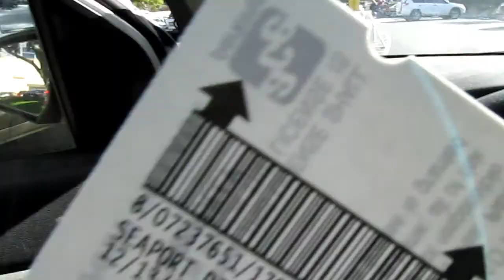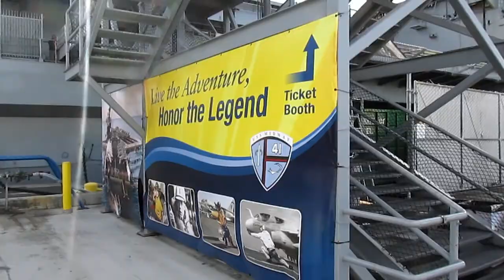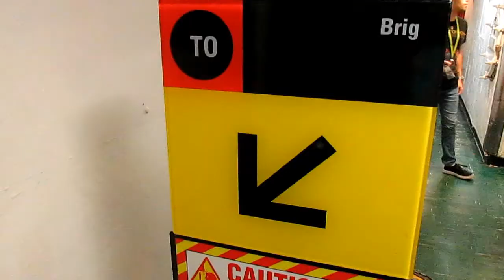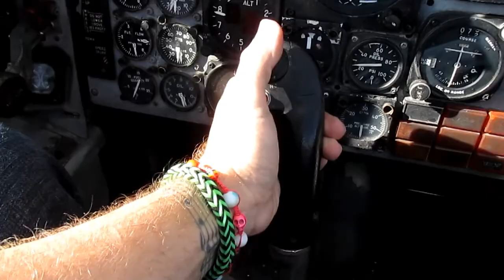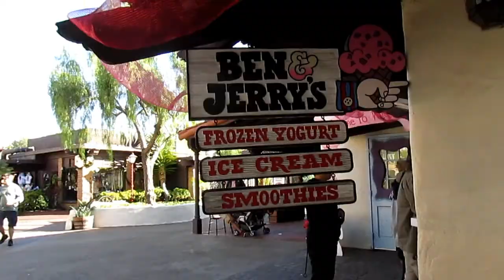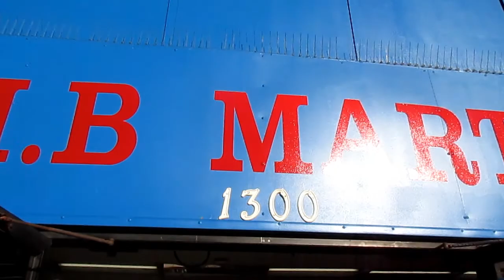Battleship Adventure at Seaport Village | RadVenturousCorey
Day 109// I went on a Battleship Adventure and saw an amazing statue!:D